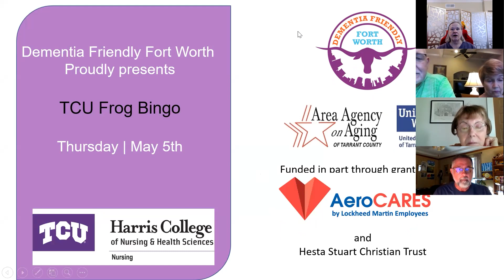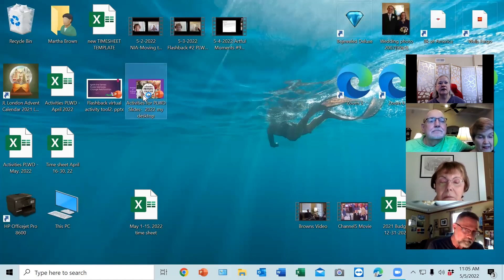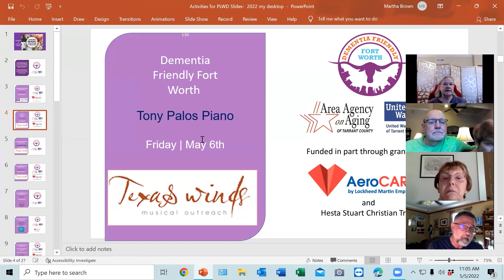May 5, 2022: TCU Frog Bingo #102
Join us for interactive games of BINGO!
A TCU Nursing Student is our game caller for this semester.  Lots of laughs and socialization!